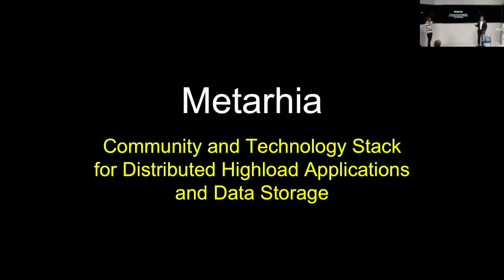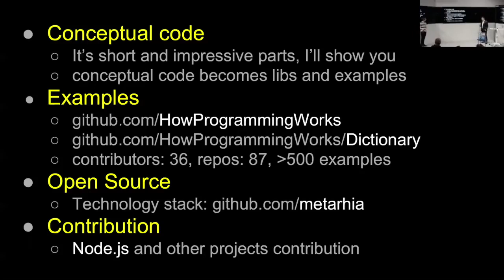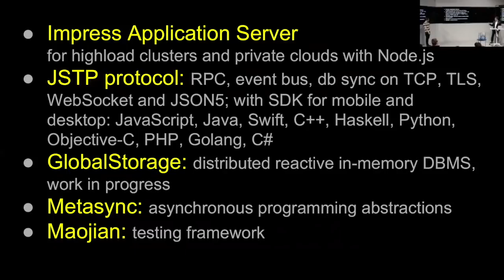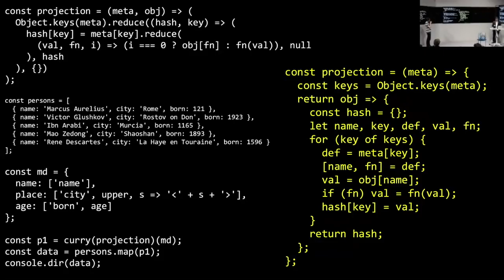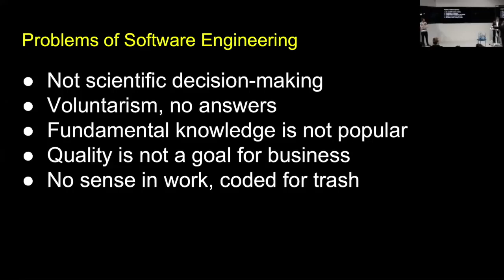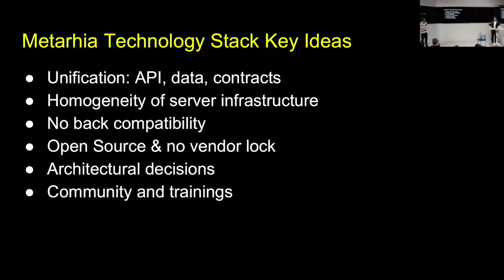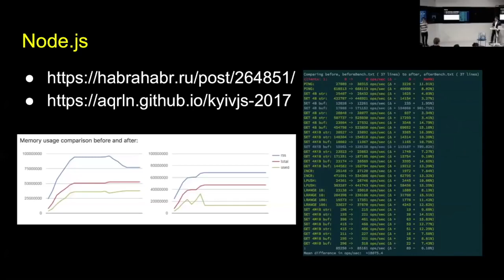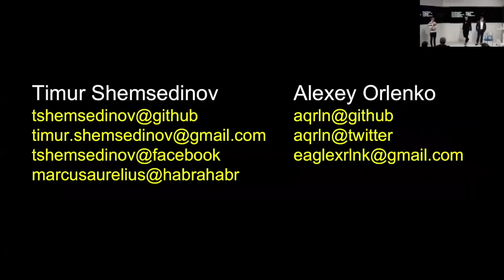🎧 Архив 2018: Метархия придет, порядок наведет // Тимур Шемсединов, Алексей Орленко // KievJS